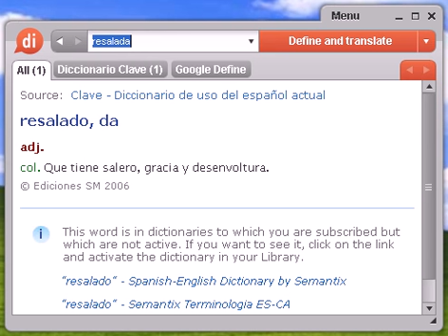Definición de resalada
resalada, diccionario, define, definir, significado, español, castellano, Dixio